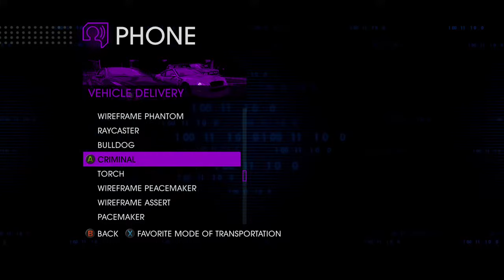Saints row 4